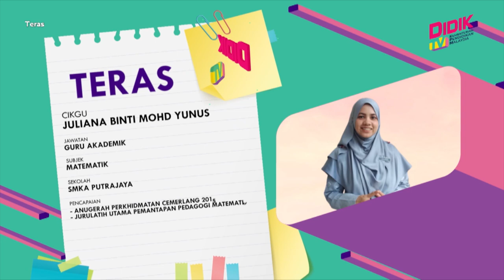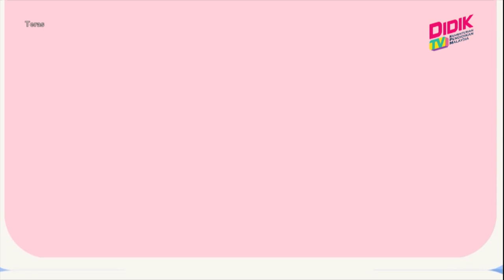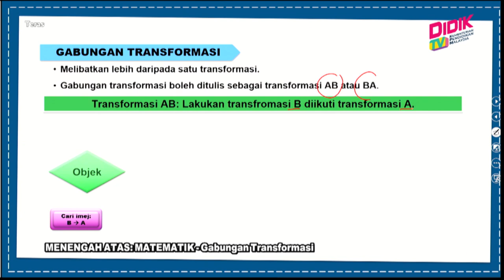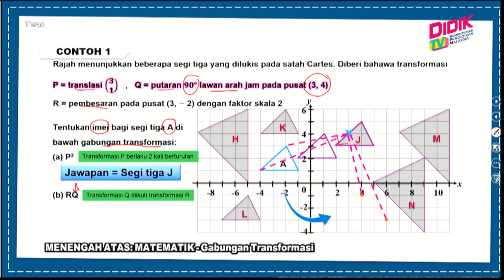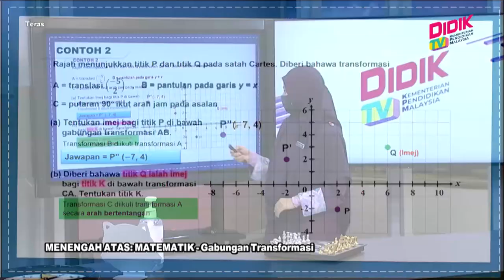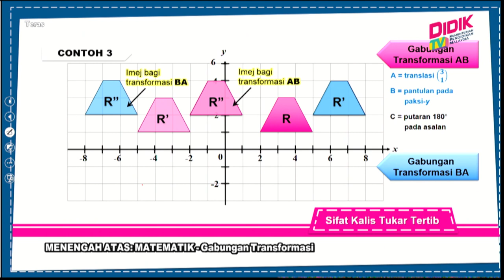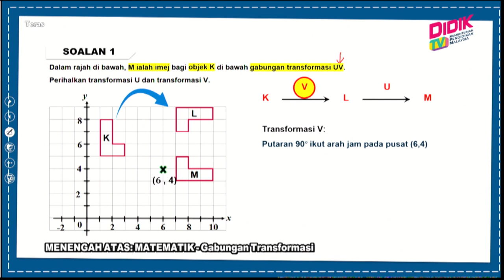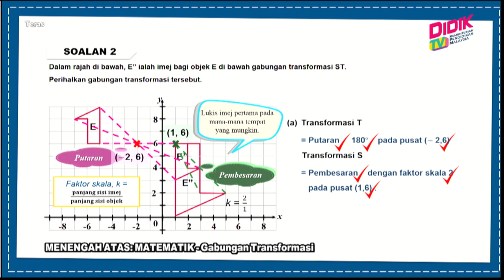Teras (2021) | Menengah Atas: Matematik-Gabungan Transformasi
Tajuk: Menengah Atas: Matematik-Gabungan Transformasi
Guru: Juliana Binti Mohd Yunus